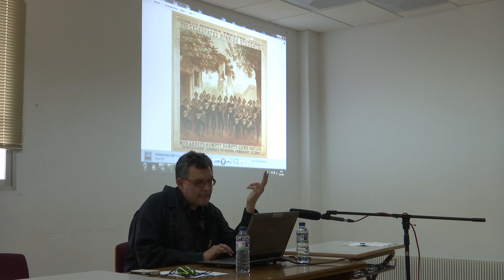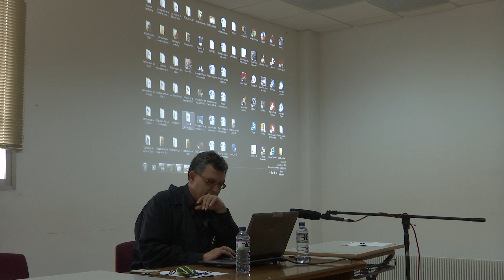JOSÉ CARLOS BELMONTE TRUJILLO. I.E.S. “La Arboleda”. Lepe. Huelva.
PONENCIA: Música iberoamericana, patrimonio musical, musicología, Educación Musical.

Congreso Internacional Música, danza y ritual en el encuentro iberoamericano. El patrimonio compartido y su trascendencia en la educación. Ref.: HAR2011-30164-C03-01. Ministerio de Economía y Competitividad; y IV Seminario Iberoamericano y Africano de investigación del patrimonio compartido.  15 a 20 de diciembre de 2014. Cáceres, 15 a 20 de diciembre de 2014.
Grupo de investigación: Patrimonio Musical y Educación. Universidad de Extremadura.